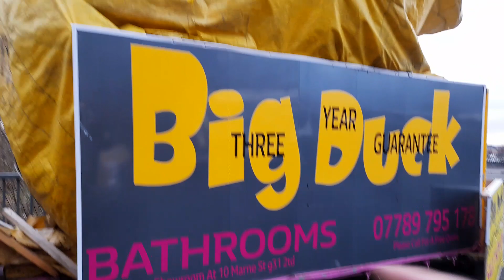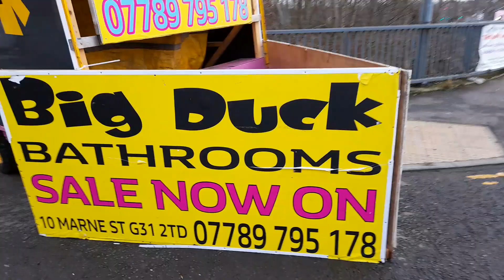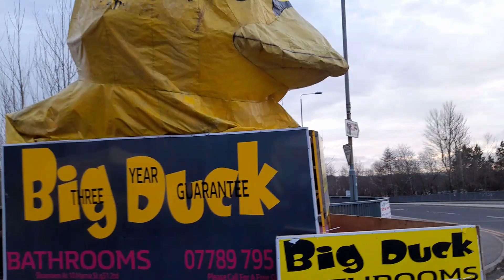Chinese Spy Balloon spotted near Easterhouse Glasgow